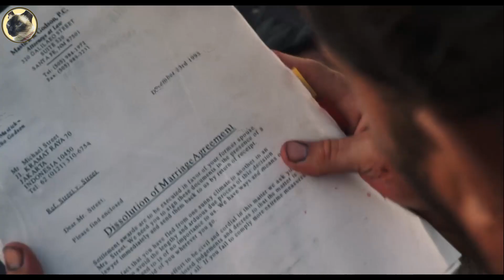เค้าติดอยู่บนเกาะร้าง นานถึง 4 ปี สปอยหนัง Cast away คนหลุดโลก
สวัสดีเพื่อนๆทุกคนครับ ขอต้อนรับเข้าสู่แมวบังสปอย เมื่อเค้าติดอยู่บนเกาะร้าง ที่ไม่เคยมีใครค้นพบ เค้าจึงต้องทำทุกทาง เพื่อออกไปจากเกาะ ที่ไม่ต่างจากคุก กับ Cast away คนหลุดโลก เรื่องราวจะสนุก ตื่นเต้น และซาบซึ้งขนาดไหนนั้น เราไปชมสปอยพร้อมกันเลยคร้าบบบบบบ